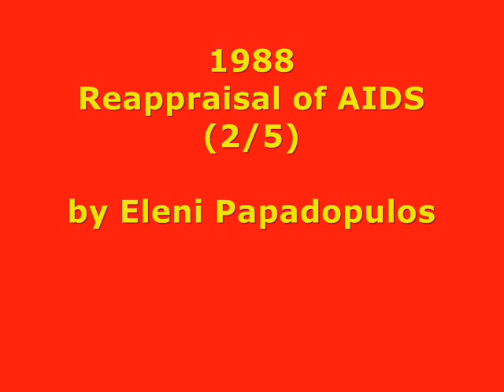1988 - Reappraisal of Aids by Eleni Papadopulos (2/5)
Abstract - The emergence of AIDS as a recognisable disease, its epidemiology, the clinical and laboratory data and the way in which they have been interpreted to deduce the currently acceptable hypothesis of its aetiology and mechanism of transmission are critically examined. There is no compelling reason for preferring the viral hypothesis of AIDS to one based on the activity of oxidising agents. In fact, the latter is to be preferred, since unlike the viral hypothesis it leads to possible methods of prevention and treatment using currently available therapeutic substances.